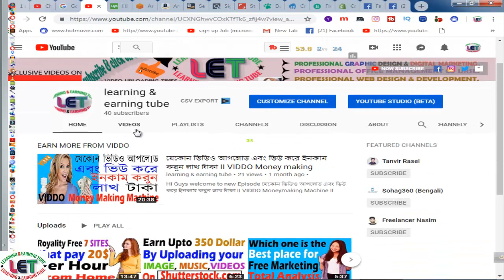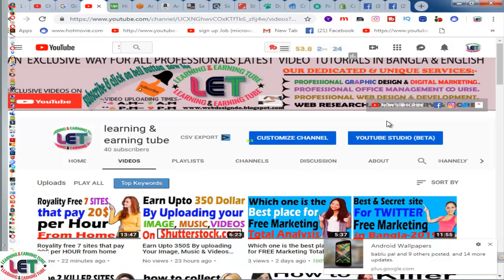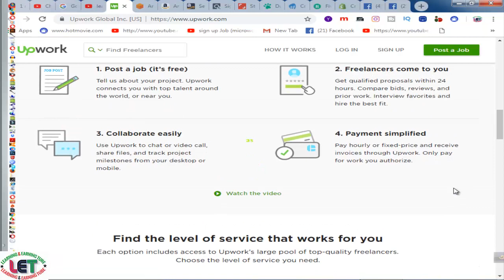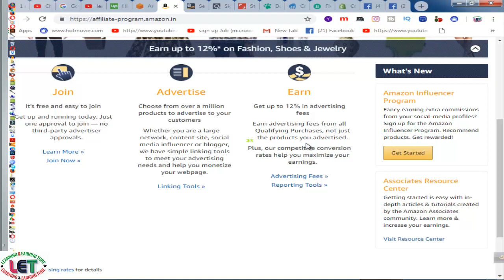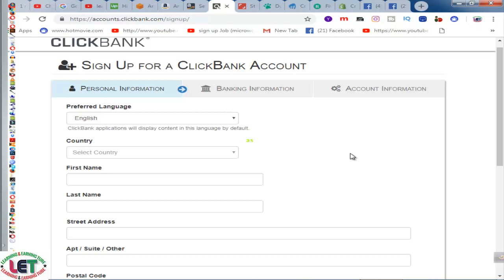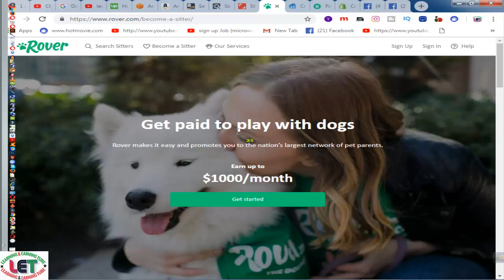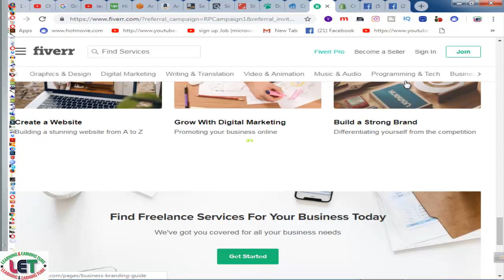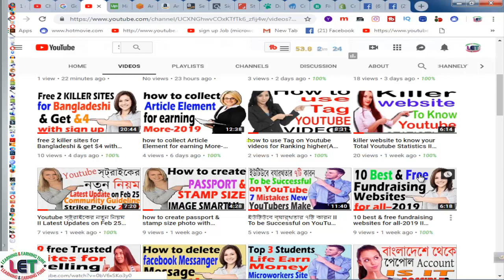10 Soft & Legit ways to earn Money II Passive Income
In this video, I will show you 10 Soft & Legit ways to earn Money II Passive  Income.  All you need is a computer or a smartphone, with internet access.
Tech Review24